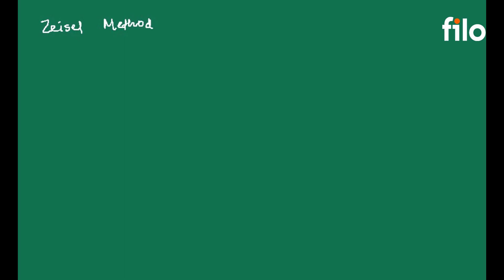Find The Number Of Groups In The Compound | Alcohols, Phenols and Ethers | Filo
This video presents the solution to a question from Alcohols, Phenols and Ethers class 12th.

The question is as follow:
Find The Number Of Groups In The Compound

This video will help you in preparing not only for class 12 but also for JEE 2022 and NEET 2022